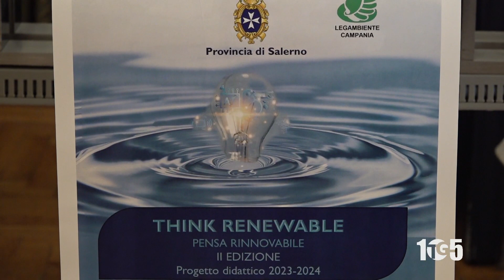Legambiente Salerno Imparato 15feb